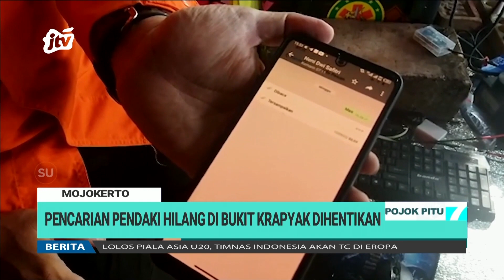Pencarian Pendaki Hilang di Bukit Krapyak Dihentikan